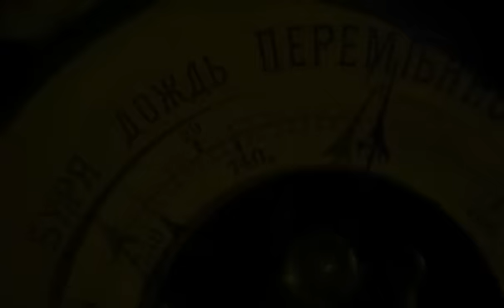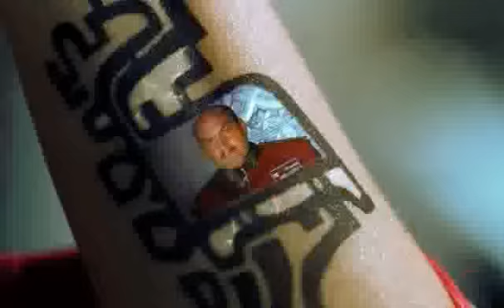Aziris Nuna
Antaŭfilmo de nova rusia scienc-fiksia aventuraĵo.